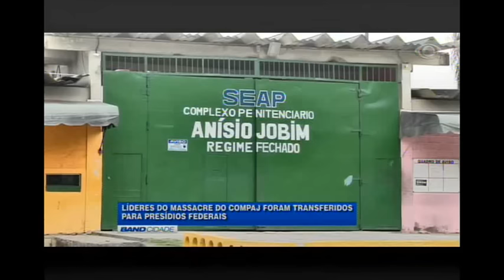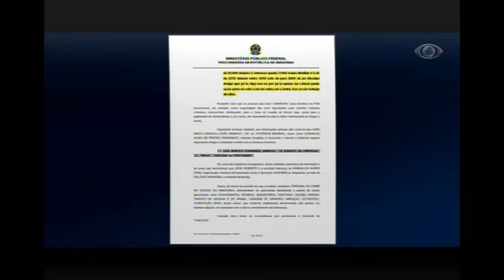BAND CIDADE 11/1/2017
• Líderes do massacre de 60 detentos nos dois primeiros dias do ano são transferidos de Manaus para presídios federais.

• Vídeo divulgado na internet mostra um suposto policial militar intimidando um homem a confessar que faz parte da facção criminosa, alvo dos ataques nos presídios.

• Universidade do Amazonas incentiva alunos a criar jogos de vídeo game. O mercado promissor arrecada bilhões de reais por ano.

• As vendas de itens de Carnaval que já começam a movimentar as lojas da cidade.